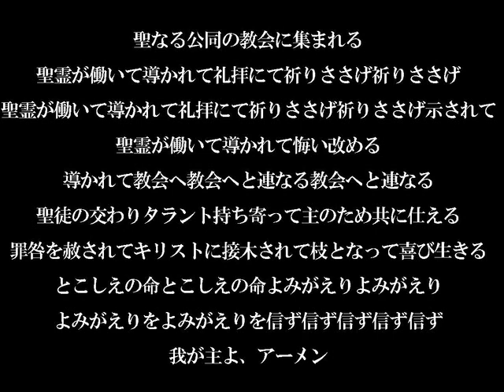Tchaikovsky Symphony No.5 remade into a Japanese Motet (3/4)